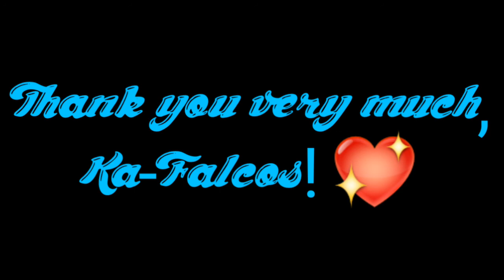BUHAY OFW: How do I survive? [Saudi Aramco Rig Medic | Overseas Filipino Worker] - Part 2